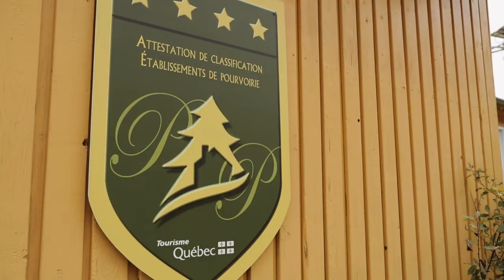Leurre Juste | Capsule Destination Toyota | La Pourvoirie Chibougamau